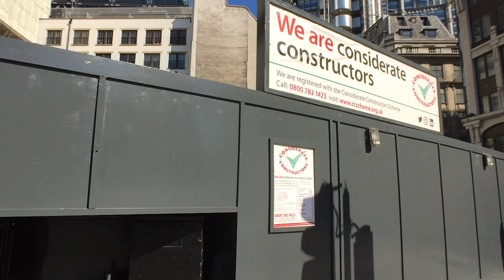City of London Skyscrapers - Walking Financial District from Bank to Bishopsgate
A first-person perspective London walk tour featuring the skyscrapers and towers in the City of London’s Financial District, with the tour starting at Bank and Finishing at Bishopsgate.

FILMED: September 2018 (Sunday Afternoon) using iPhone 6

ROUTE TIMESTAMPS:
00:00 Lombard Street
01:02 Cornhill
02:32 Threadneedle Street
04:06 Royal Exchange Buildings
05:39 Threadneedle Street
08:08 Bishopsgate
10:12 Leadenhall Street
13:46 St Mary Axe
14:49 Undershaft
18:53 St Mary Axe
21:58 Camomile Street
23:49 Bishopsgate

SIGHTS TIMESTAMPS:
00:45 NatWest Bank
00:50 Bank Underground Station
01:11 Equestrian Statue of the Duke of Wellington
01:44 Landmark - Royal Exchange
01:52 London Troops War Memorial
02:03 Statue of James Henry Greathead
02:18 Bank of England
02:56, 07:32, 15:15 Twentytwo (22 Bishopsgate Tower)
04:05 George Peabody Statue
04:47 Bust of Paul Julius Reuter
05:17 La Maternité former drinking fountain
08:29 The Gibson Hall
11:20 Lloyd’s Building
11:46 The Scalpel
12:06, 14:08, 18:52 The Gherkin
12:08, 15:09 1 Undershaft
12:13, 16:38 The Leadenhall Building
14:50 St Helen's Church, Bishopgate
15:21 ‘Crocodylius Philodendrus’ Sculpture by Nancy Rubins
16:13 ‘Numen (Shifting Votive Three)’ Sculpture by Thomas J Price
16:56 ‘Body' Sculpture by Jean-Luc Moulène
22:07, 23:14 100 Bishopsgate
23:01 110 Bishopsgate (Heron Tower)
24:01 99 Bishopsgate

In this video I’ve hidden TWO (2) Watched Walker logos - they could be on buildings, vehicles or anything else, so keep an eye out for them!

NOTE: Audio may have been edited (where necessary) to reduce/eliminate background music from scene

LET’S CONNECT!